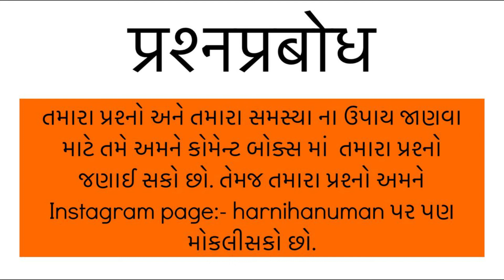प्रश्नप्रबोध || મહંતશ્રી હર્ષદગીરી ગોસ્વામી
તમારા પ્રશ્નો અને તમારા સમસ્યા ના ઉપાય  જાણવા માટે તમે અમને કોમેન્ટ બોક્સ માં  તમારા પ્રશ્નો જણાઈ સકો છો. તેમજ તમારા પ્રશ્નો અમને Instagram page:- harnihanuman પર પણ મોકલીસકો છો.